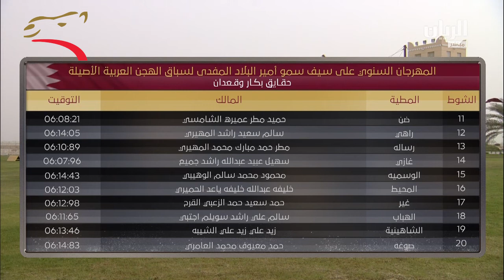ختامي الشيحانية – حقاقة 4 ك- 22-2-2015 م- ش20 صوغه لـ حمد بن معيوف العامري ت:6:14:83